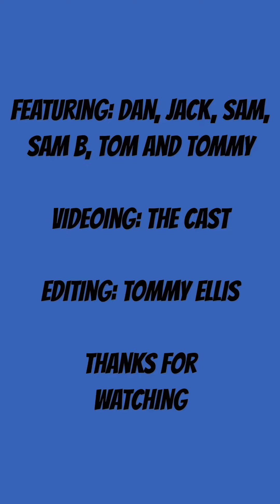Dayboro Scooter Edit